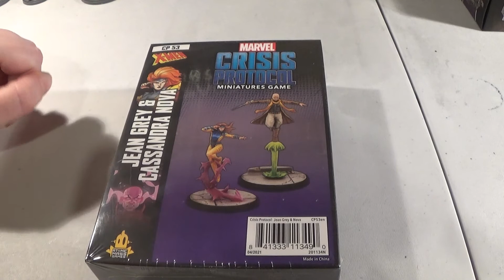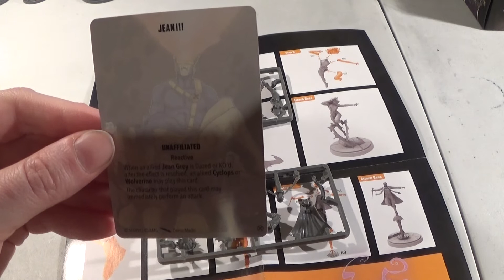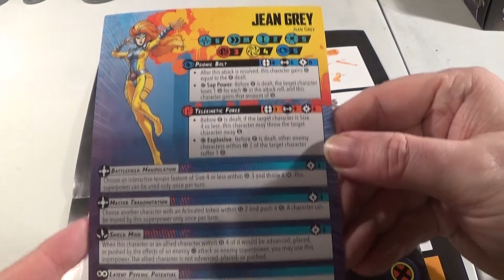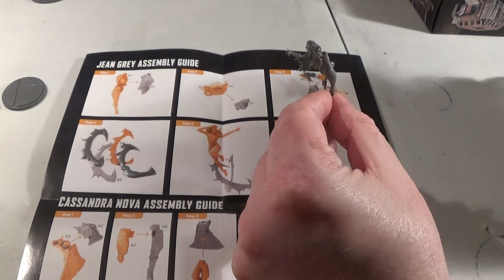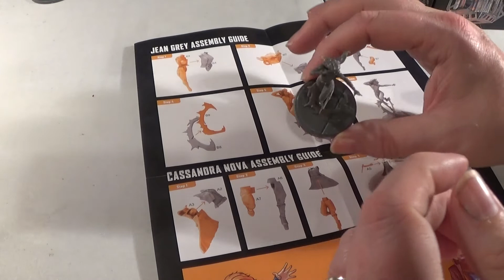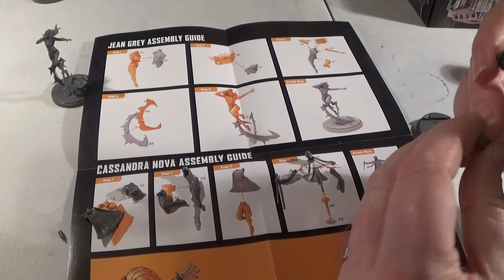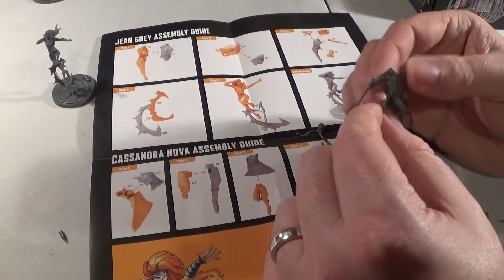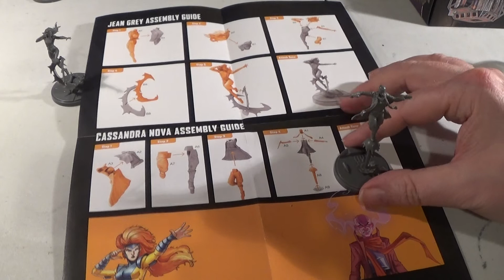Crisis Protocol Unboxing Jean Grey and Cassandra Nova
Today we unbox and build  Jean Grey and Cassandra Nova